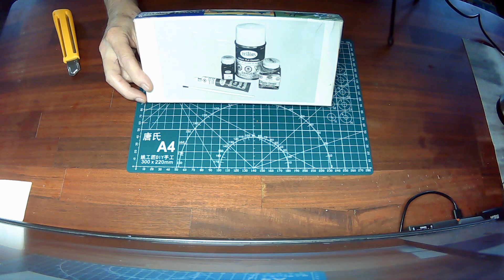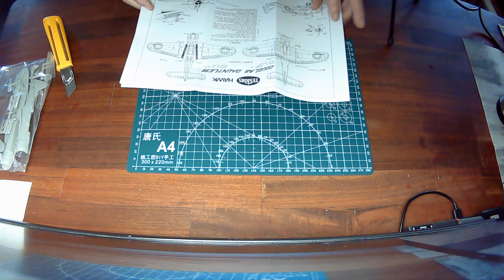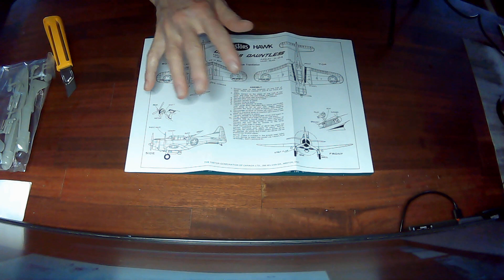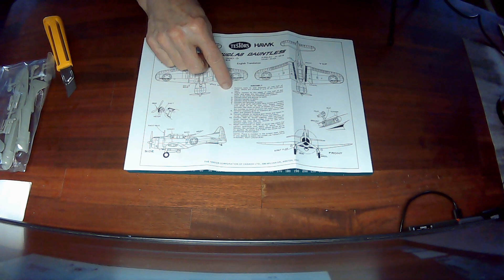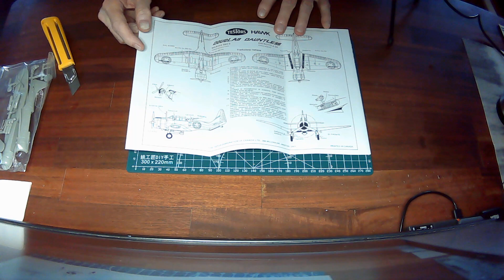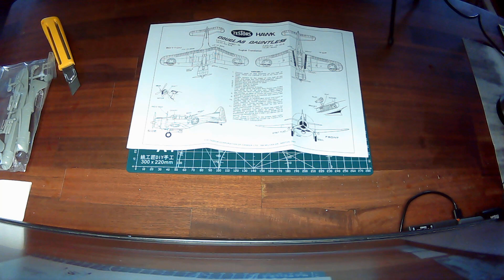Testors 'Hawk' Brand Kit Unboxing and Review.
A Testors Hawk kit from 1965. I picked this up from NRC Hobby's 'bargain bin' for C$4.99. Let's see what we can do with it!